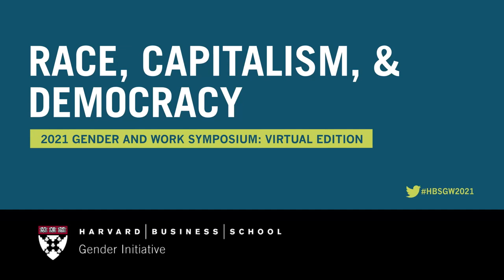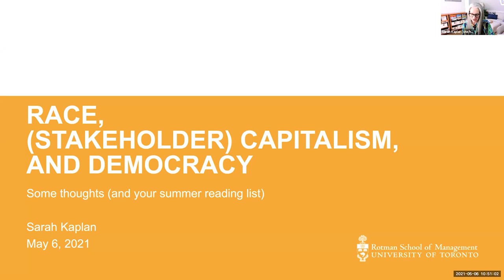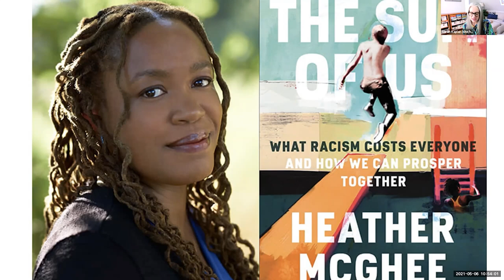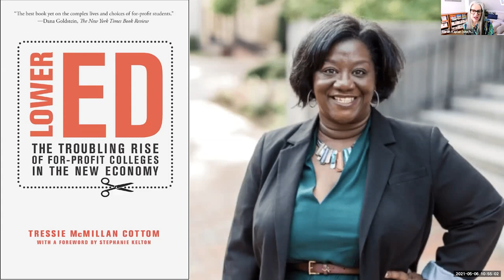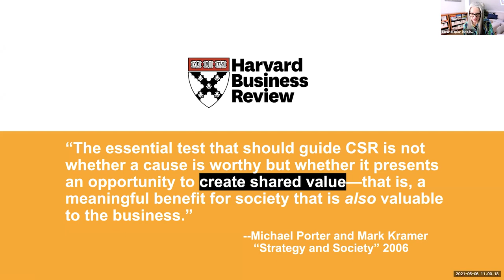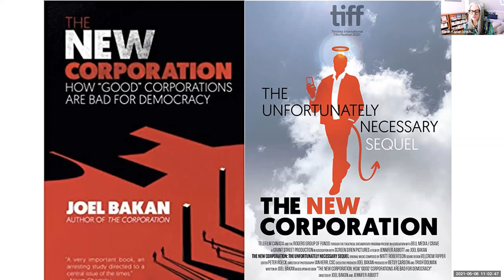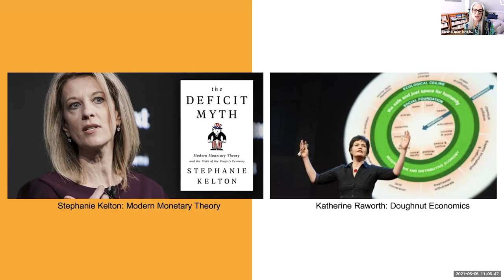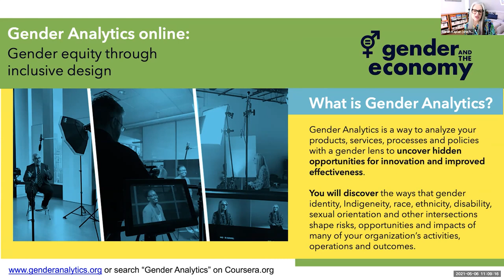Sarah Kaplan Presents at the 2021 HBS Gender and Work Symposium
Founding Director of the Institute for Gender and the Economy, Sarah Kaplan, drawing from her recent publication, presents "some thoughts and a summer reading list" in her talk "Race, (Stakeholder) Capitalism, and Democracy."